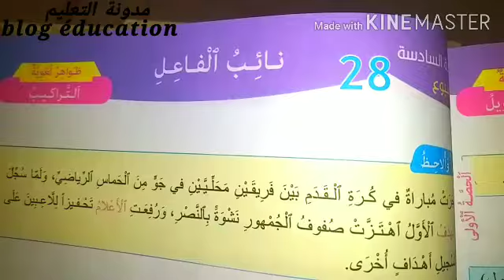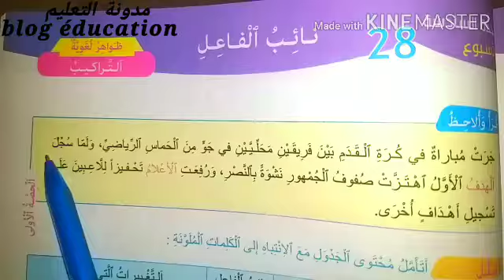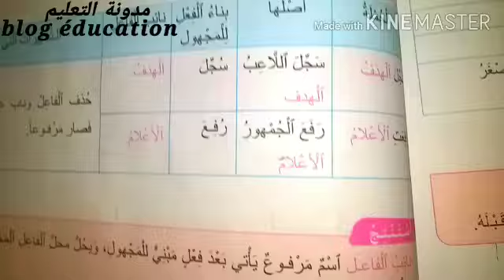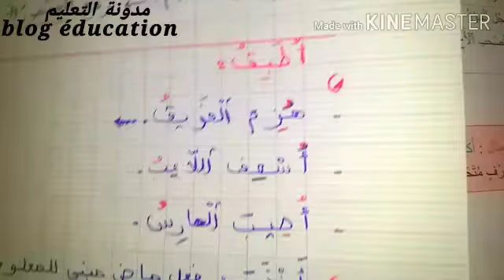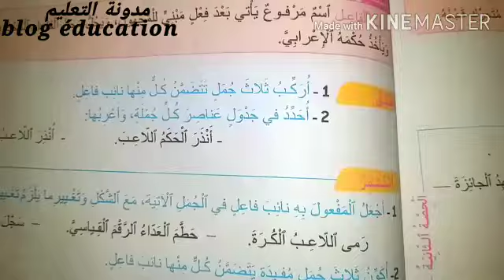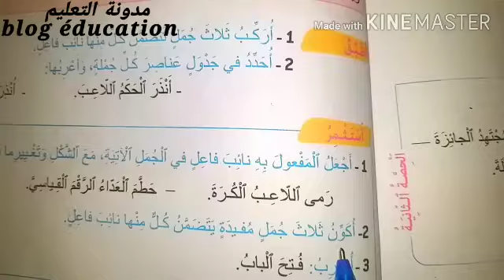مرشدي في اللغة العربية السنة الخامسة الطبعة 2021 الصفحة 201